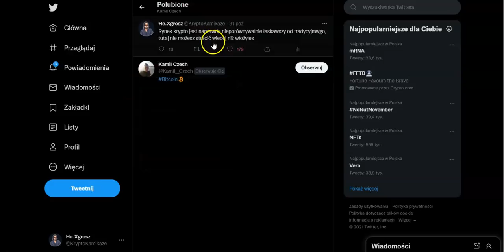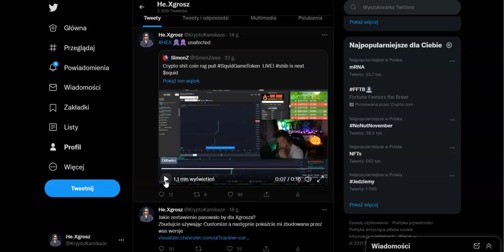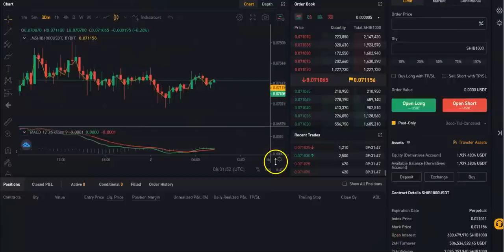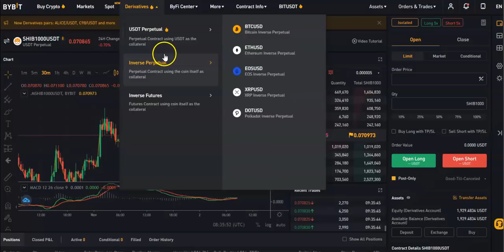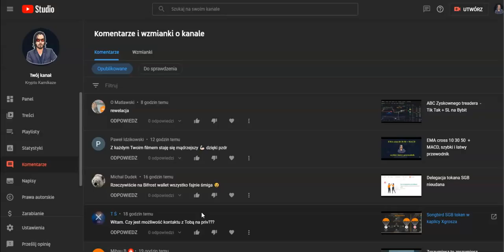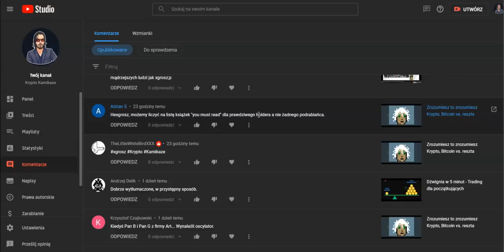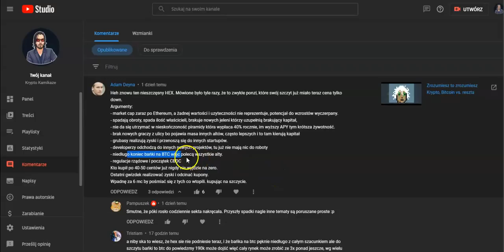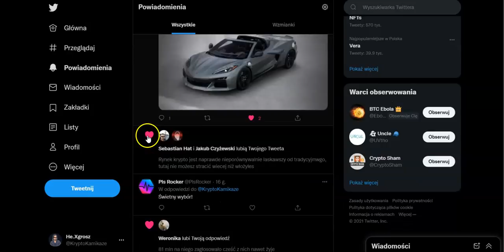Dyscyplina Emocjonalna ważniejsza od inteligencji w krypto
Ryzyko.